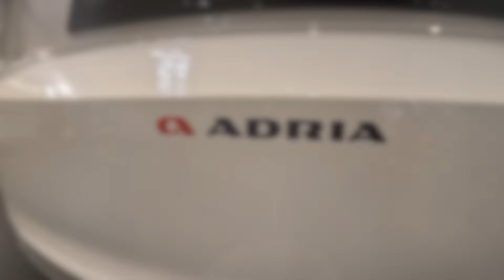Adria Adora 673 PK caravan camping travel trailer RV Camper CMT 2024 walkaround + interior V1857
jaro speed
Adria Adora 673 PK
L:877 / W:246 / H:259 (195 inside) !
weight: 1.890kg / 2.500kg total weight
2024